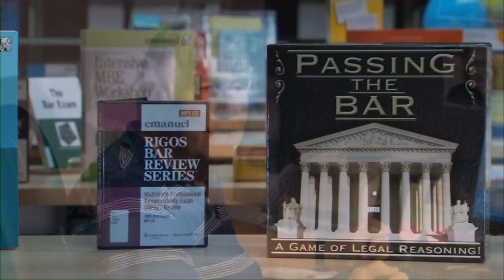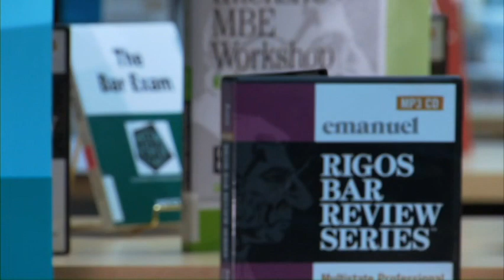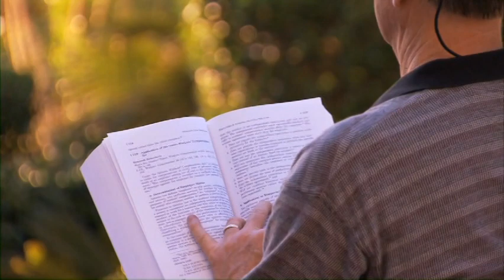Phoenix Law Video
* Information within video applies to 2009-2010 academic year.